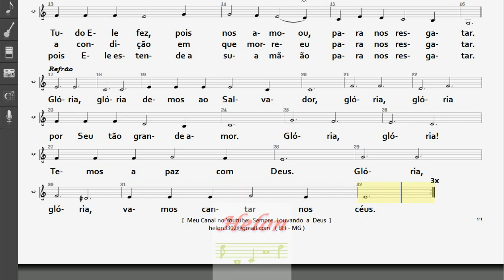114- VEIO A ESTE MUNDO O SENHOR JESUS - CONTRALTO